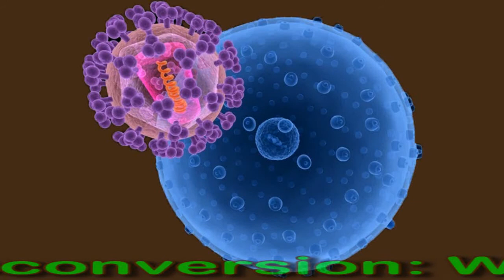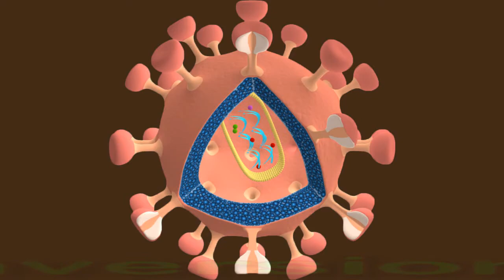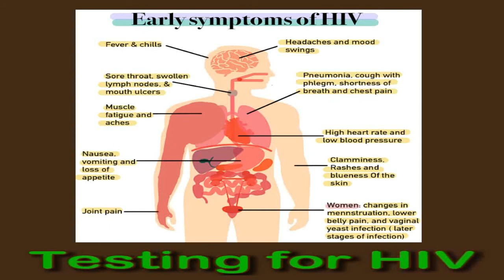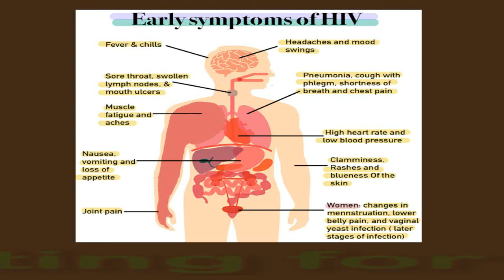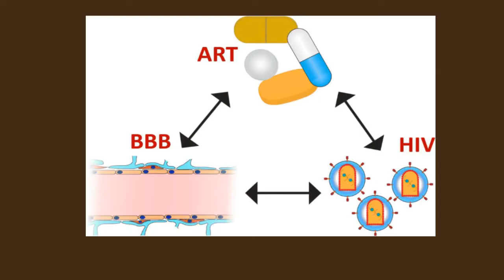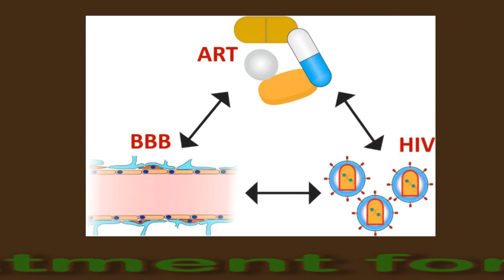HIV Seroconversion: What Is It?